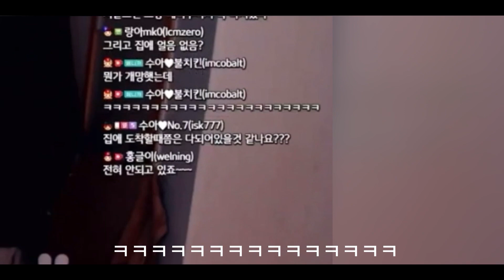[전지적 치킨 시점] 태극주 10번만에 성공하는 우리 언니를 고발합니다!! 10번끝에 태극주 맛있게 만드는법 찾아냄 ! [수아처럼]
안녕하세요~~ 수아입니당^^
헤헤 오늘은~~ 조금 특별한 영상을 가지고 왔어요 ㅎㅎ
아주 예전에 제가 영상 도움을 조금 받았을때 빼고 거의 처음으로 저의 편집이
아닌 영상물이에요!! ㅎㅎ
제 채널 많이 보시는 분들은 아실.. 불치킨님의 작품입니다 ! 짝짝짝짝!! ㅋㅋ
아주 예전에 받은건데 제가 이제야 올려서.. 아쉽지만~~
한참 태극주가 유행할때 했던 방송을 우리 치킨이의 시점으로 편집한것이랍니당 ㅎㅎ 재밌어서 한번 올려봐요^--^
원래 편집을 하는 친구가 아니고 그냥 저를 좋아하는 마음에 만들어 준 영상이니 재미있게 봐주시구요~~ (다음 영상 또 기대해주세요 ㅋㅋㅋ 강제로 2탄만들기)
근데..태극주 ... 저만 이렇게 만들기 어려운건가요?! 참피디님은 엄청 쉽게 만드시던데.. 쩝... ㅋㅋㅋ
그럼 재미나게 봐주시규~~ 또 만나유♥